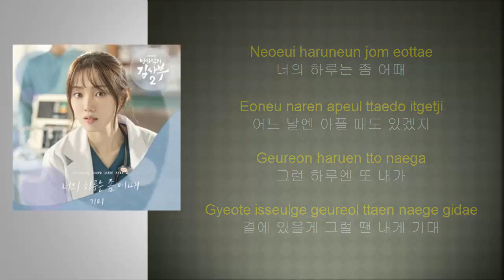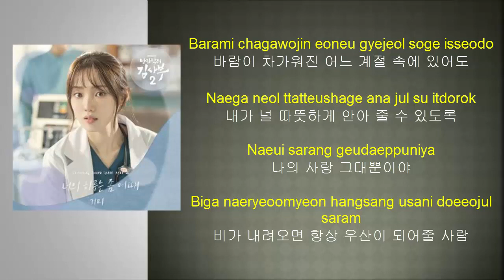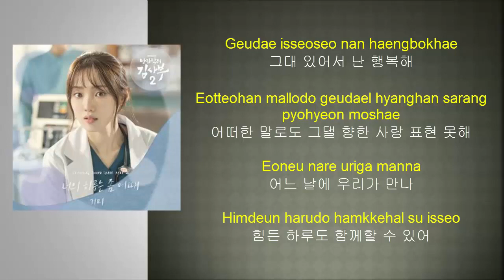거미(Gummy)-너의 하루는 좀 어때낭만닥터 김사부 2 OST Part 2 Lyrics